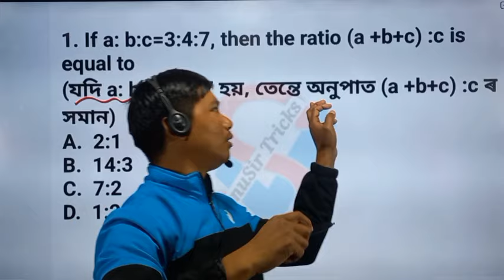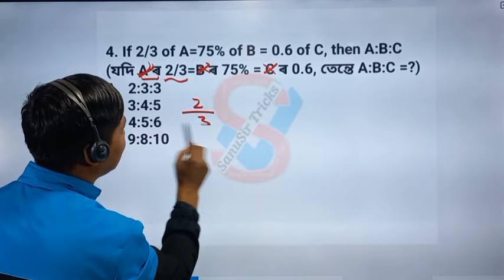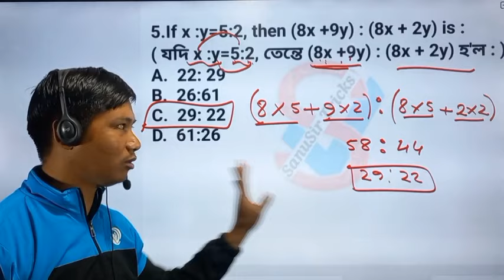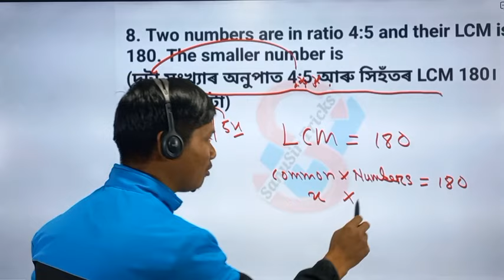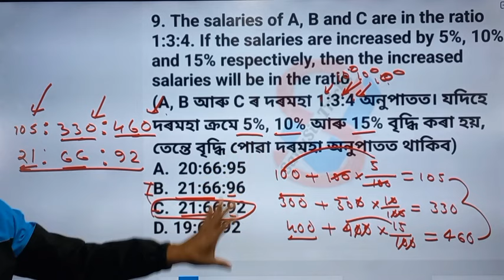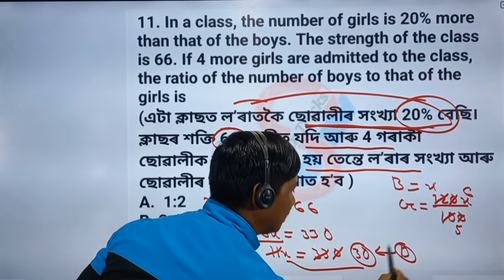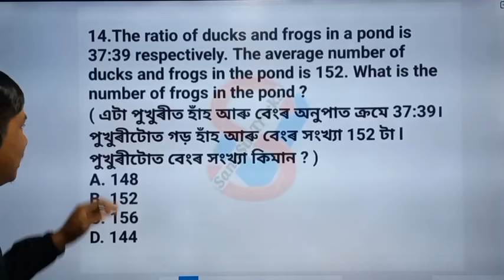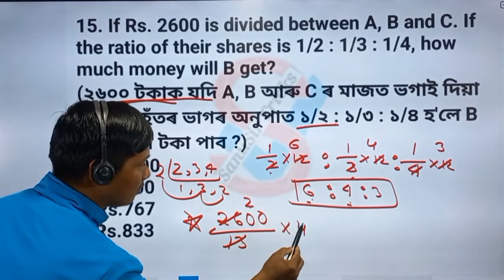Ratio And Proportion In Assamese || Ratio And Proportion Tricks By Sanu Sir